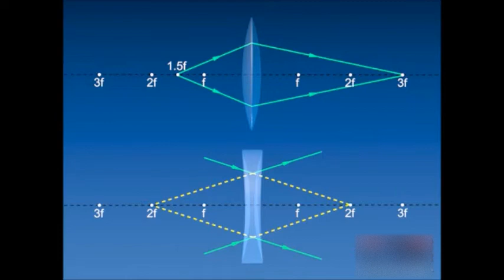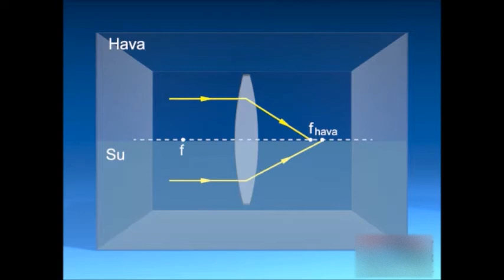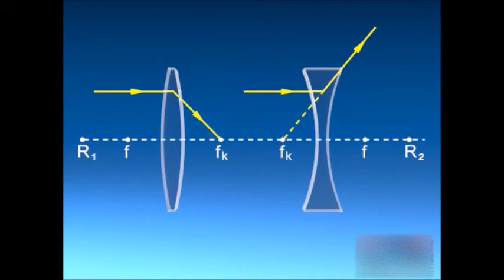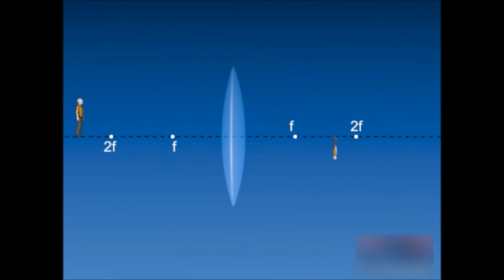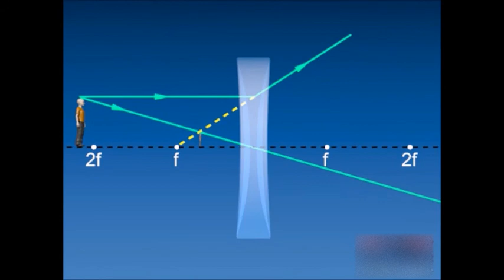Optik Animasyon Part 5 (Mercekler)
Optik konusu ile ilgili animasyonlar içermektedir. Başarılar dilerim :)

İçerikte merceklerde özel ışınlar, merceğin odağını etkileyen faktörler ve merceklerde oluşan görüntüler üzerine animasyonlar bulunmaktadır.